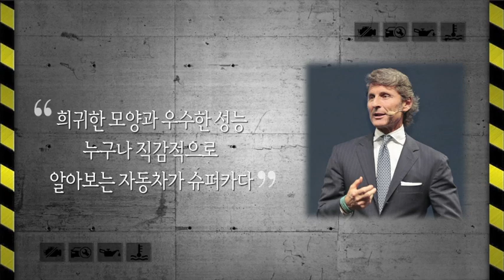페라리냐 람보르기니냐, 슈퍼카의 조건! / 차차오톡 #25